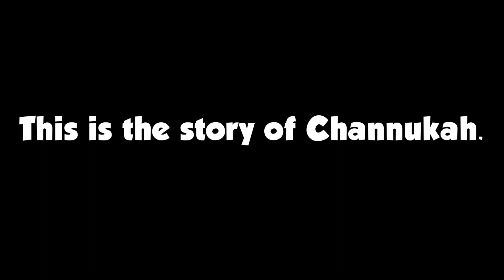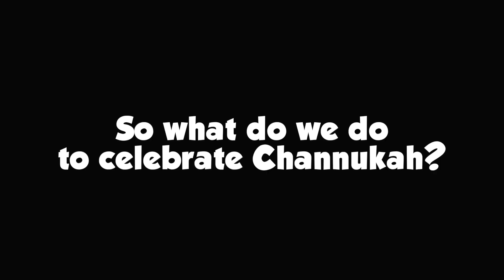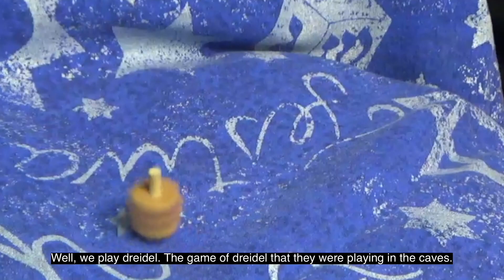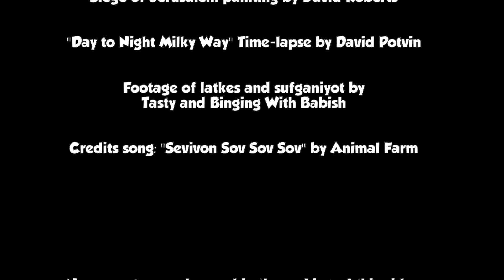Small But Mighty Maccabees - A Channukah Story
Written, Performed, and Edited by Channa and Micah
Filmed for Temple Shaari Emeth's Religious School